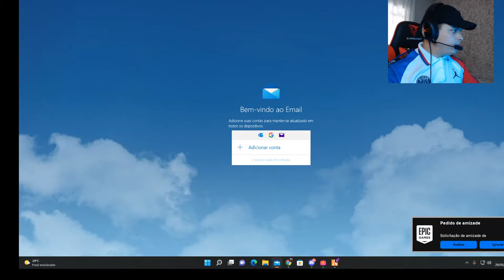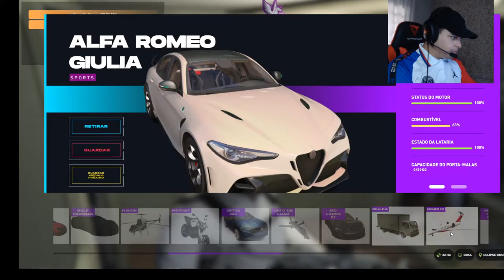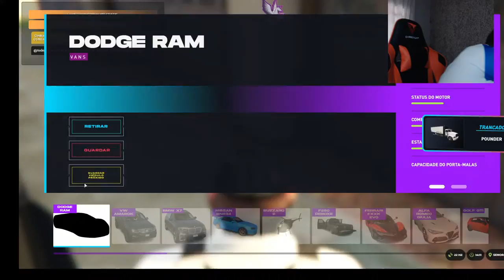+18 BRAD PITT NO RPZIN